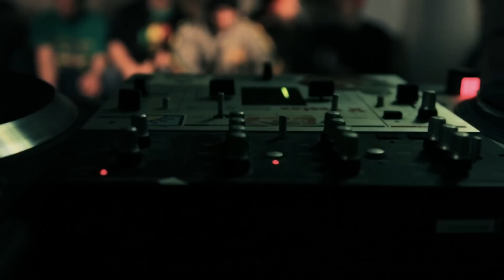Rebel Musig - 'As Lem in di Berg' {Full HD}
Musikvideo zu REBEL MUSIGs "As Lem in di Berg" aus dem Album "Radio freie Mittelstation"

Kamera : Florian Schwarz, Helmut Geissler
 Licht: Sabrina Stockner
 Regieassistenz: Sabrina Stockner
 Regie: Manuel Knoflach
 Schnitt: Manuel Knoflach

Songtext:

Ey yo as resümee bis etza, es is gårnix üwabliem, i håbs hoit månchmoi üwatriem åwa sust is nid vü gwen -- i håb mi dem bledsinn hoit vaschriem a wenn i's vadåmbt nit da vasteh und as lem adiam schmeckt wia a tassn hantiga kaffee -- gangats grantiga woast eh,- is hoit ois a gåttung dingsåch weil babylon uns blind måcht und gscheida bist eascht hintnåch! I vasuach des logga segn -- jede flasche zahd u -- åwa i glab so is as lem -- kobayashi maru
REF:
Weil as lem in de berg is månchmoi håscht
Und adiam bist untan hund mit da kåscht
Und noad mågst åwa schaugn dasd ådapåscht
Da winta in de berg is oft nid sweet
Und i hoff es håbs a guats paal handscha mit
Hei is's heit tschnåchts out deh in the street
So be careful on the cold concrete
Åwa ois hoib so schlimm a'z kia luft
De berge und de wälder de kusd segn vu `z kia luft
De sunn scheint nit gean åwa mia san z`frien a`z kia luft
Dazön vum lem und ren an oagenen slang a`z kia luft
I vasteh jå nix vum lem in dem system und drum håb is nid leicht -- etz bin i 27(boisä hea) jåhr und håb nu gånix erreicht -- die meistn leit in mein oita kaffn autos und schreim schecks, i håb gråd lecha in de säck und a hoibvois packtl tschigg und intressian tuad mi nix und guad kenna tua i a nix ,håb üwahaupsd koan plan sitz dahoam umma und drah sticks -- solång wia i ma nu a ganja kaffn ku huck i mit de gleichn oitn såchn då und horch die gleichn oitn plåttn u wia: wåstuadadenn...
An schen guadn die damen und die hean, sechs jåhr nåch yes yàll und einiges zum erkläan, weil dawei jeda sei fünfts album und an online shop måcht, bleib i da miggedee gråd a liftinga aus hopfgåscht. Åwa i bleib då wo i bi he weil des ironische is (Gashtlazitat!) it`s a hard life in the mountains åwa nu vü härta ohne se!!
REF again